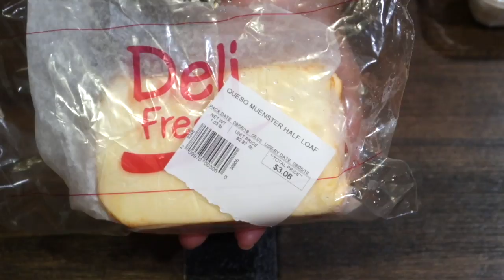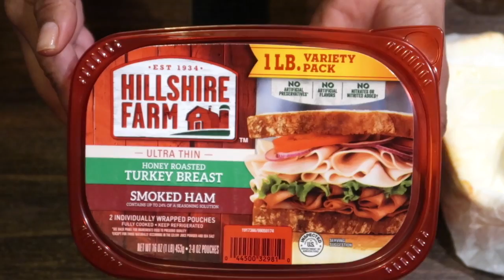Sandwich Croque Monsieur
HOLA!! Aqui les dejo esta deliciosa receta.

Para la Bechamel:
3 cucharadas de mantequilla
2 cds.soperas copeteadas de harina de todo uso
Una tasa de leche regular
Una oja de laurel
Un ajo mediano
Una pisca desal
una pisca de nuez moscada

Para los sandwiches:
Pan revanado
Queso muenster
Queso quesadilla
Jamon de pavo